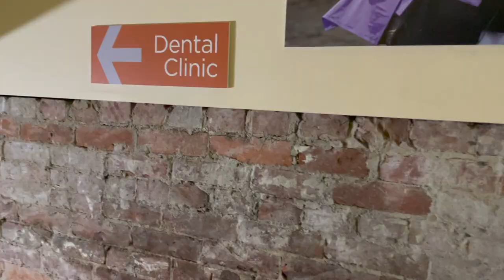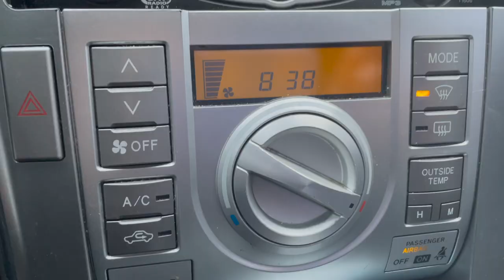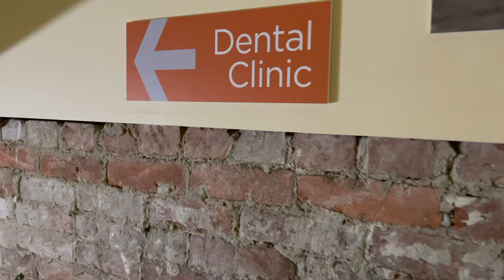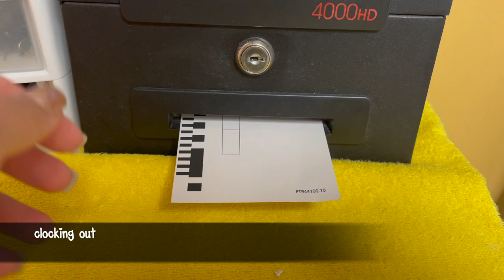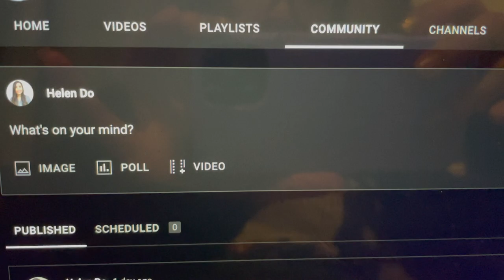WORKING ACCELERATED DENTAL HYGIENE *STRESSED & FAST PACED* Vlogmas Day 3 Helen Do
Hi everyone! Happy Vlogmas Day 3 Today was a pretty busy day at work & I worked on the shop after I got off of work haha, check it out!